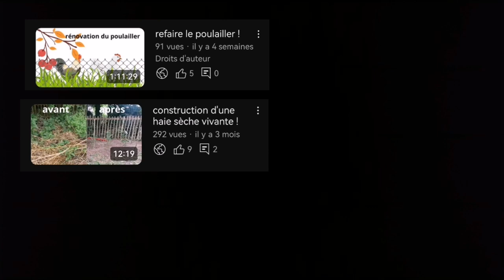refaire le bac à sable !